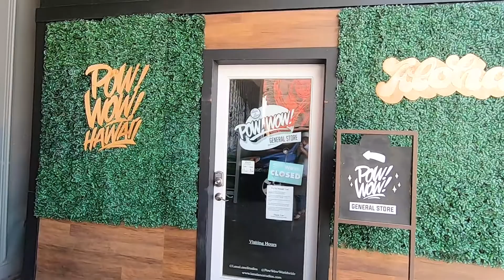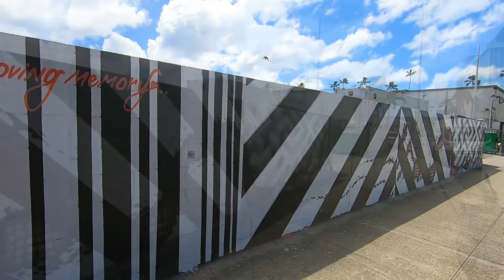ハワイ動画セレクション〜Vol.26 カカアコ ウォールアート #2 2021年10月4日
背景が変われば、気分も変わる！〜ハワイ・背景動画セレクション〜
オンライン会議やリモートワークをもっと楽しく、心地よく！
波のサウンドや街のノイズまでも感じるから、今いるその場所がまるで、ハワイに！

2021年10月4日（月）に、SALT周辺のウォールアートを鑑賞してきました。

AlohaSmile公式チャンネルです！
AlohaSmileはハワイ在住者が監修する「ハワイ観光で本当に役立つ情報」をお届けしています！